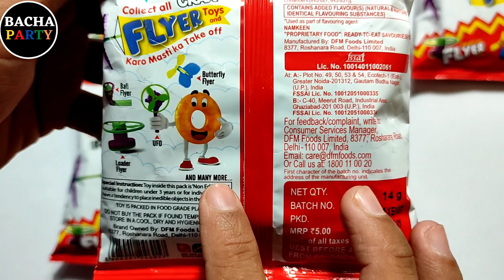New Crax Collection Surprises Flyer Toys Surprises in Crax Rings | My Snacks Review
free phone inside
Lucky draw snacks
lucky draw
free money inside
free money inside
my snacks review
free phone inside
kids joy
kids joy new video
ahri vale review
bhukkad londa
snackiya
chatpat review
instant snacks review
majedar review
free gifts and money inside
surprise box
free money inside 2021
free mobile inside
Scoop Chocolate
makeup box
motu patlu snacks
motu patlu mobile inside
Majedar Review
majedar review new video
Fun Box Review
mobile inside snacks video New Crax Collection Surprises Flyer Toys Surprises in Crax Rings | My Snacks Review

My Snacks Review
crax collection surprises
crax unboxking
crax rings
kids joy
crax rings flyer toys
crax rings flyer unboxing
crax rings all toys
crax rings fun gift
crax gifts
crax toys
crax toys car
crax corn rings
crax ring unboxing
crax rings fun toy inside
crax rings crazy ball
crax ki unboxing
crax rings glow stick
crax rings glow ball
crax rings glow ball trick
crax glow stick
crax glow stick ko band kaise karen
crax glow stick unboxing
kids joy makeup box
chatpat review